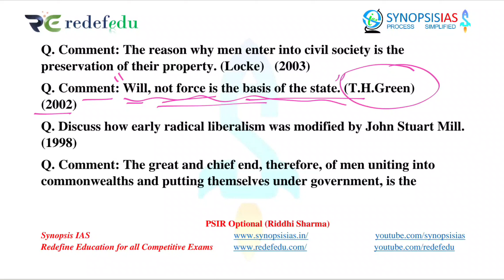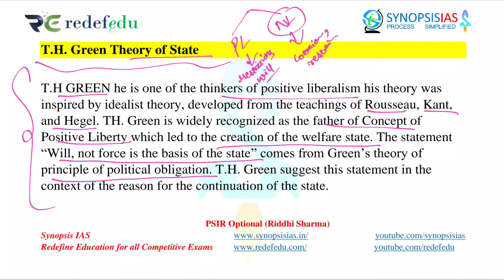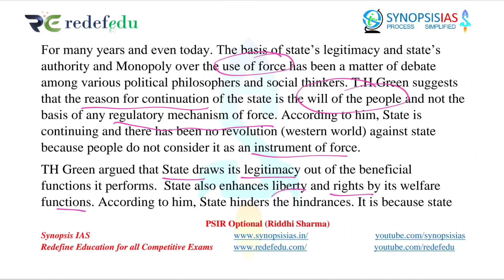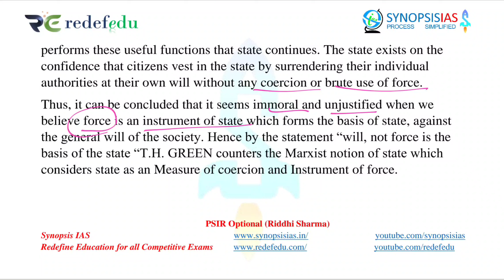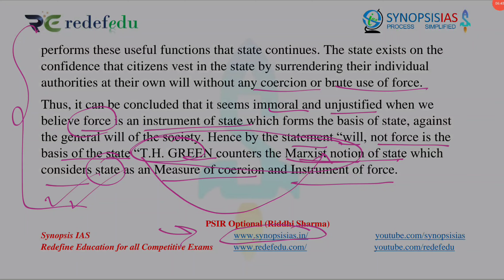PSIR Optional lectures | L20 T.H.Green Theory of State | PSIR by Riddhi Sharma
Green believed that the state should foster and protect the social, political and economic environments in which individuals will have the best chance of acting according to their consciences. But the state must be careful when deciding which liberties to curtail and in which ways to curtail them.